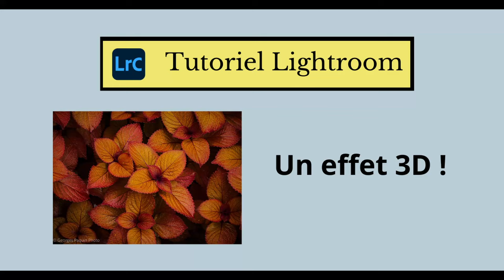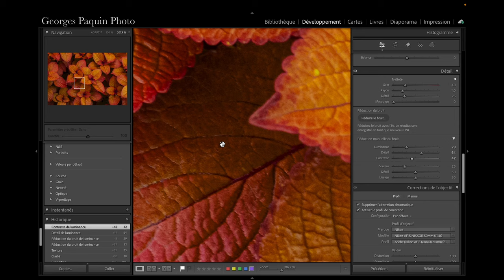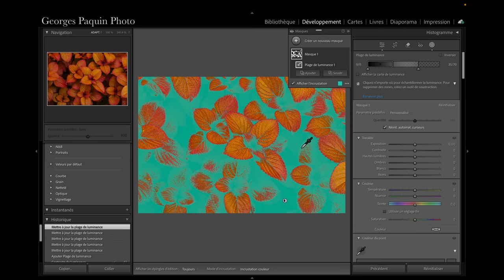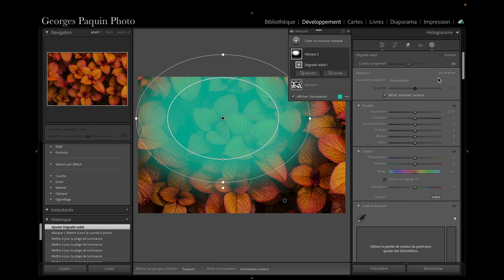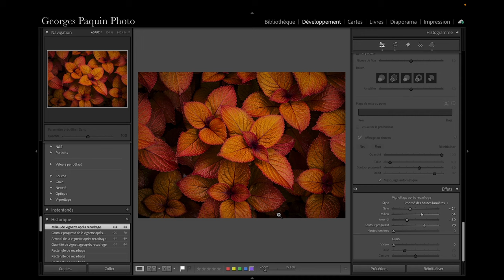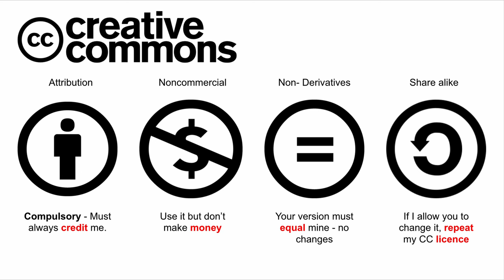Créer un effet 3D !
Dans ce tutoriel, je vous montre comment utiliser le masque de luminance pour donner du volume à votre photo.